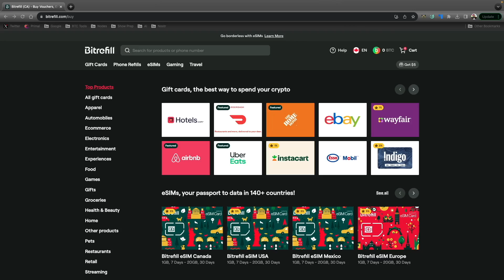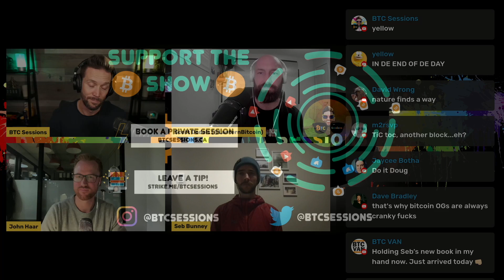BULLISH BIT: Balancing Bitcoin Security, Speed and Privacy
In this video, we delve into the core principle of maintaining Bitcoin's base layer as lean as possible for maximum verifiability. Exploring the wisdom behind this approach, we uncover the inevitable tradeoffs that emerge.

BOOK ME for private 1-on-1 education sessions via video call. Wallets, hardware, security, privacy and more!